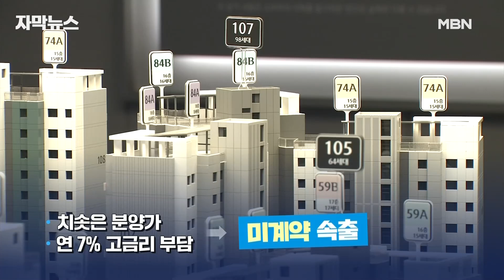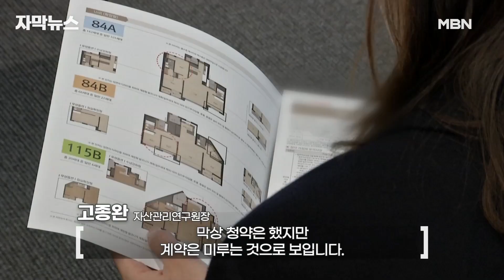[자막뉴스] ＂일단 당첨되고 고민할래요＂하더니? 고분양가·고금리에 미계약 속출 | 이슈픽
최근 들어서는 부동산 시장 분위기가 심상치 않습니다.

선당후곰, 일단 당첨되고 고민하자는 묻지 마 청약 열풍이 불면서

분양가가 치솟았는데 너무 올랐던 걸까요.

청약 경쟁률은 수십 대 1을 기록했지만,

실제 계약에선 절반 이상이 포기하는 등 미계약이 속출하고 있습니다.